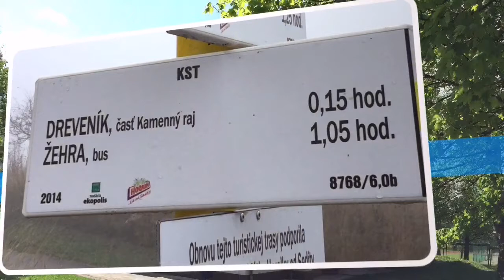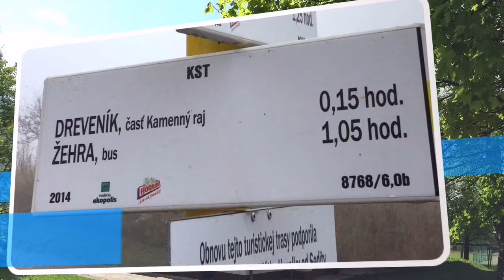EXKURZIA 'DREVENÍK 2015'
Exkurzia z Regionálnej výchovy. 6.A, 6.B a 6.C